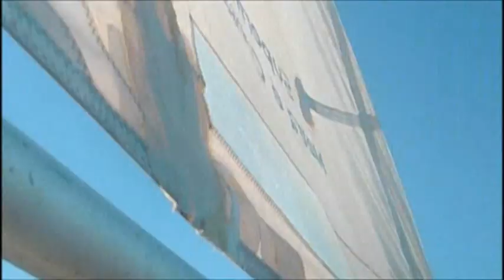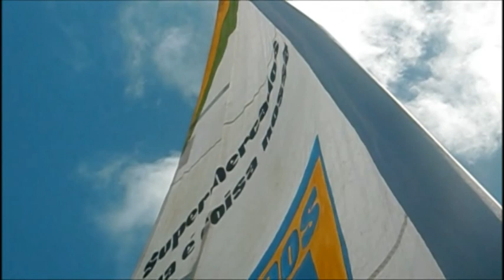Vela Ilhéus - 2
Velejar na Baía do Pontal, em Ilhéus, é um dos maiores prazeres que Ilhéus possibilita. No Point do Cristo todos têm a possibilidade de aprender a velejar com o mestre Conde Badaró. Estão disponíveis mais de 20 caiaques e canoas e ainda 4 veleiros escola.